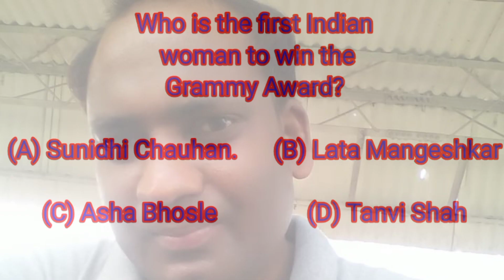gk gs in English ##